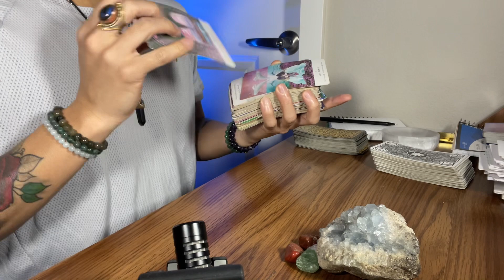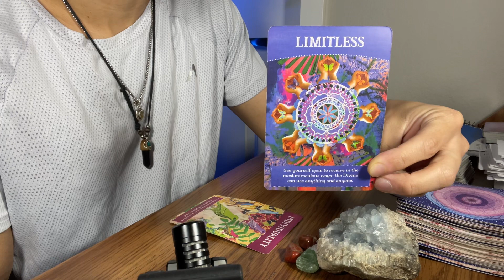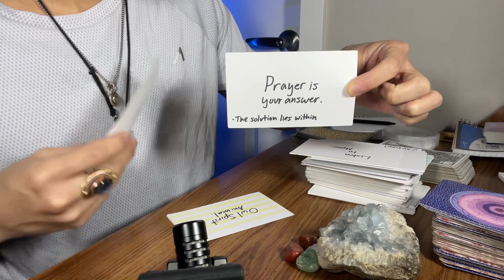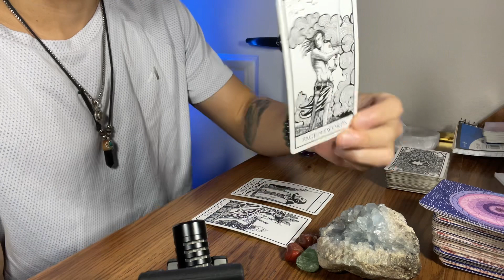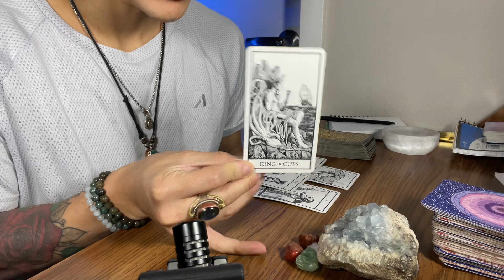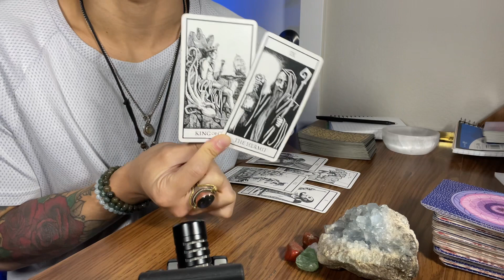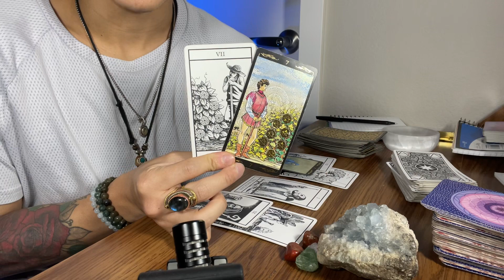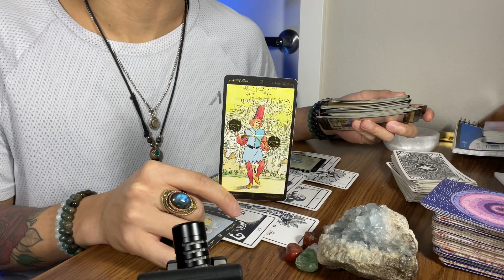Divine Intervention • The Next Step ⚖️ Collective Tarot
*ALL Negative Commentary/Energy is blocked and DELETED!*

FOLLOW me via INSTAGRAM✨: @rosewarriortarot